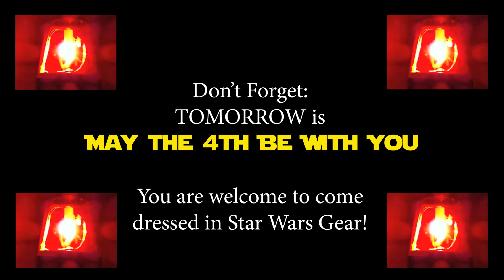FireCast 5/3/22 - Teacher Appreciation Pt.II